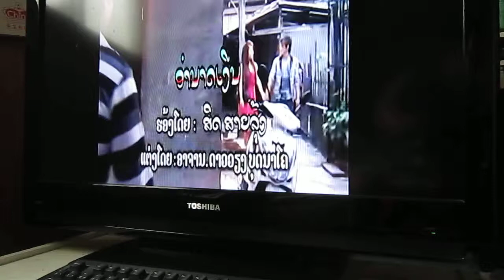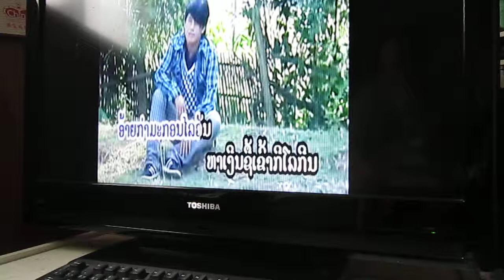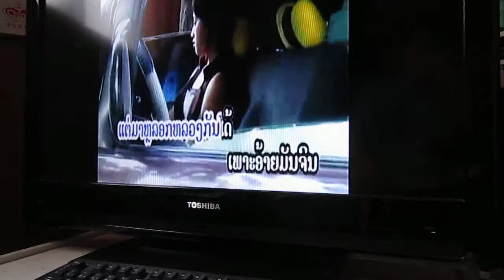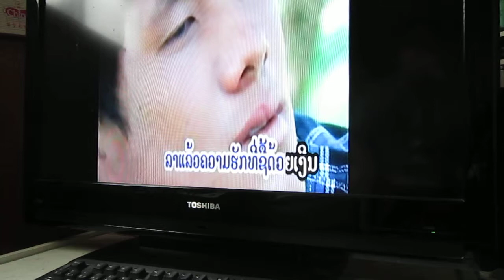MVI 01 péng samack lin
samack lin 01